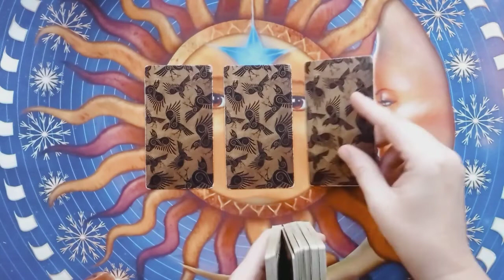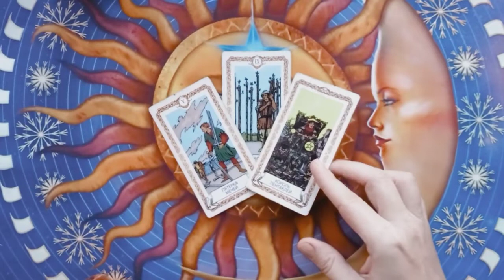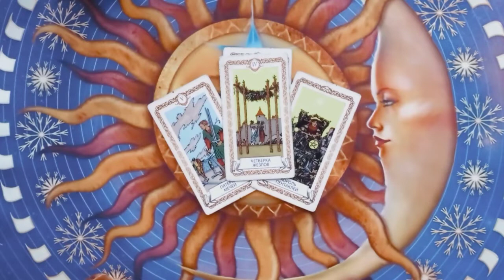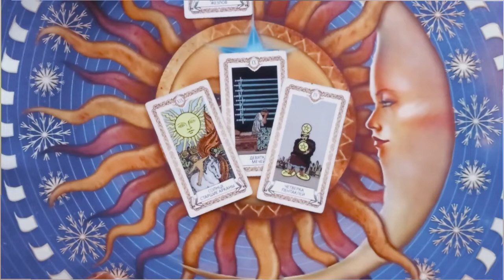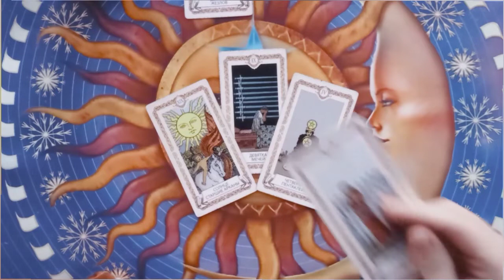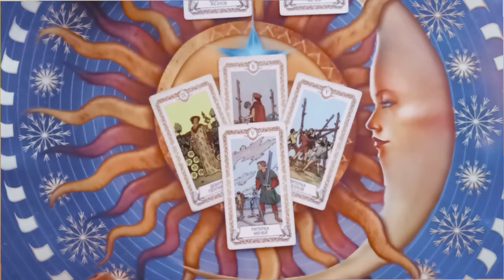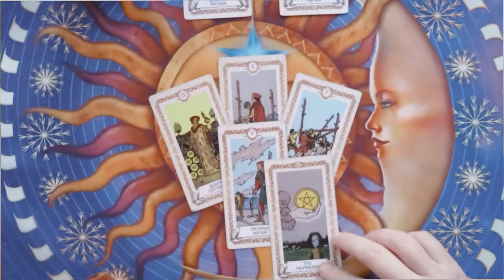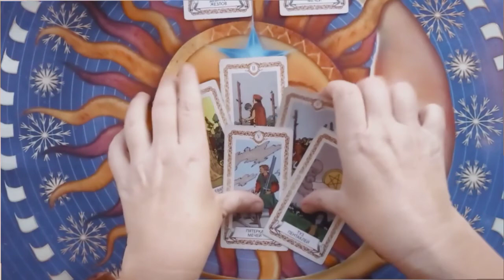КАКИХ ДЕЙСТВИЙ ХОЧЕТ ОТ ВАС ВСЕЛЕННАЯ ❓✊☺Общий онлайн расклад на 3 варианта.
Тайм код
1 вариант 1:37
2 вариант 5:29
3 вариант 11:16

Не всё нюансы могут проигрываться и это нормально для общего расклада. Видео рекомендуется смотреть только, если оно откликается вашей интуицией.
Для личный консультаций пишите "хочу расклад" На WatsApp 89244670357
Всем добра, процветания и пусть сегодняшний день будет лучше, чем вчера!!! ❤❤❤